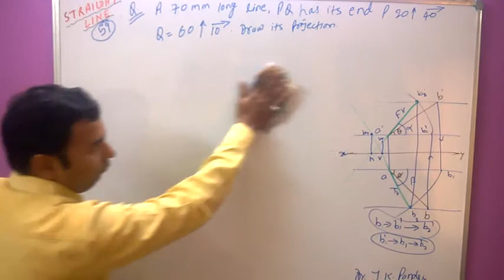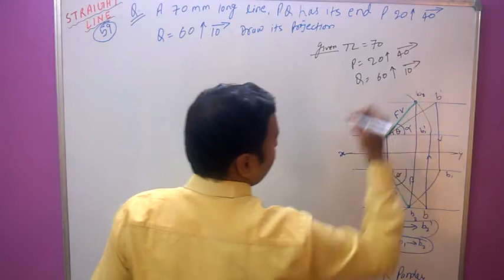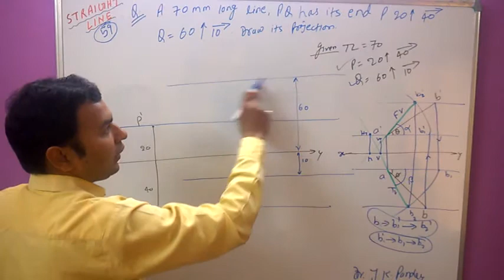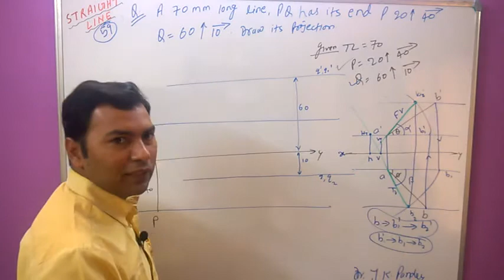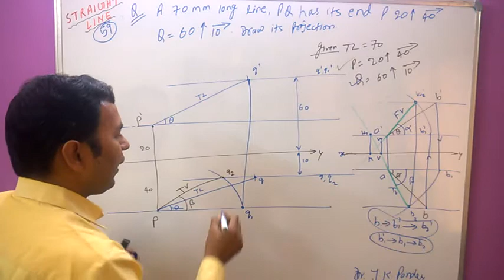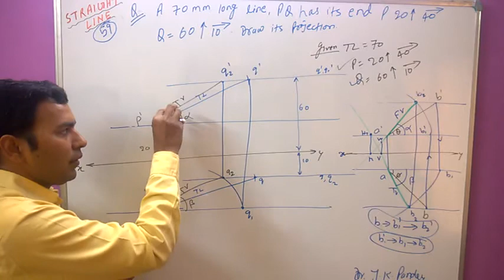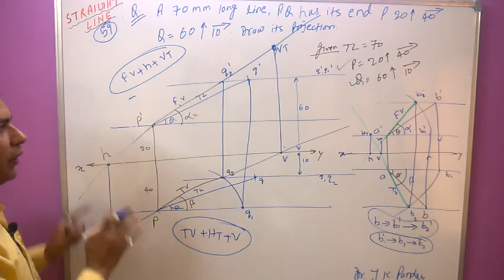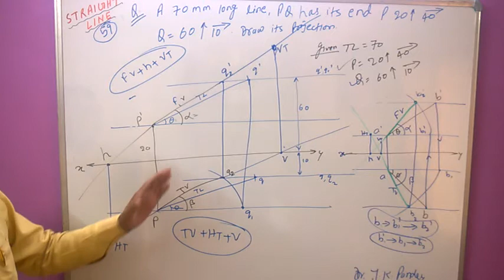59 Projection of Straight Line Inclined to both plane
You are Advised to See the full Playlist having videos in sequence.